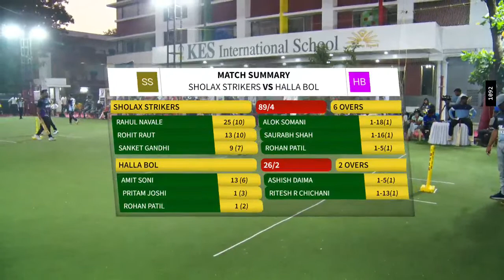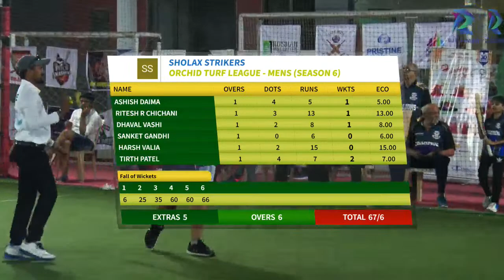Sholax-Strikers-vs-Halla-Bol || Qualifier 1 || OTL